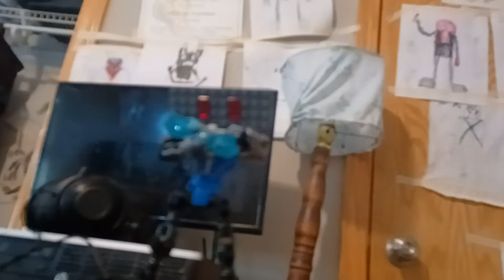the avatars of the console Wars fighting